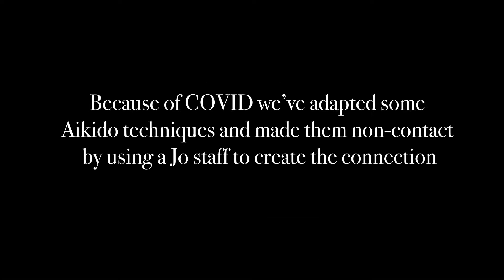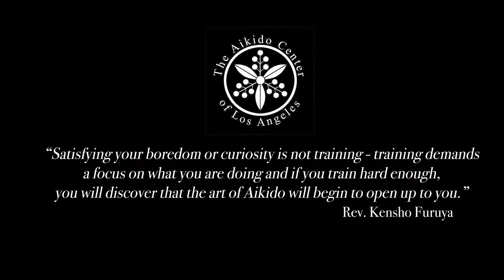Non-contact Aikido using a Jo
At the Aikido Center of Los Angeles we are keeping busy training outside in our parking lot and doing non-contact Aikido.